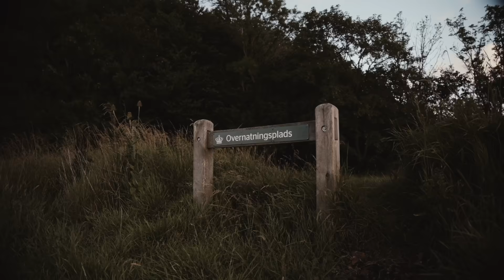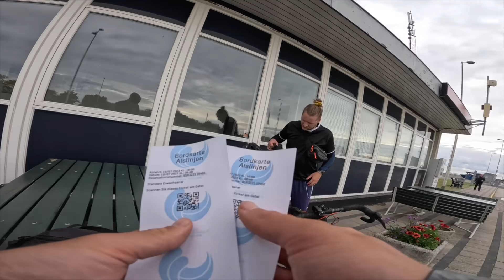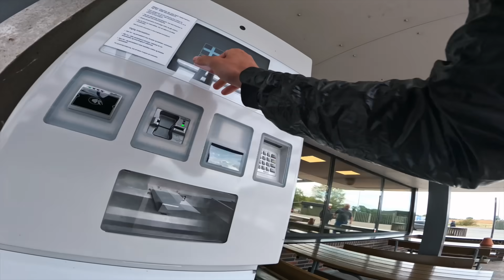Bikepacking Dänemark - Auszeit am Meer | skatepunk2425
Bikepacking durch Dänemark - Shelter, Meer und einfach ne gute Zeit!

Falls ihr Bock auf eine gemeinsame Zuschauer/innen-Tour habt und nichts verpassen wollt:
Hier gehts zum JA MAN! - Strava Club

Meine Uhr*
Mein Boardcomputer*
Mein Brustgurt *
Mein Biwakzelt *
Meine Kamera *
Mein Weitwinkel - Obektiv *
Mein 50mm – Objektiv *
Mein Mikrofon *
Meine GoPro *
Meine Drohne *